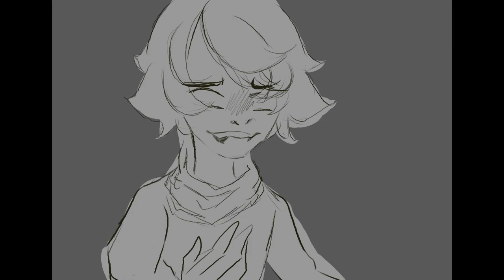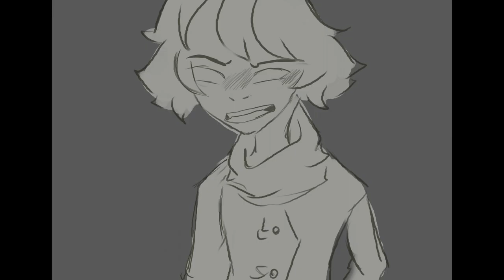I'm Sorry II Countryhumans AU [OC ANIMATIC]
This is low-key kind of a vent thing, cos hot damn does Tick Tick Boom really hit you... Especially with the whole "starving artist" thing.

I'm low-key actually pretty proud of this. It may not seem like much, but it's a minute long and I've been doing some things I don't usually do. So even if it isn't obvious, I'm slowly improving lol

[ABOUT AU & CHARACTERS]:

This is more or less a 'sub-AU' because originally these two characters are children, and this is kinda like a sub-AU whereas they're all grown up now and all.

The guy with the scarf is an AmePhil fanon child named Bayani. I imagine that in the future, he would really be into song-writing and is a bohemian indie musician, but of course, not everything goes the way he wants to, but as the idealist he is, he sticks to what he loves even if it ends up subtly hurting others without him really realizing it.

The other guy with the glasses is his cousin and childhood best friend, a Germany x OC fanon child named Khloen. He, on the other hand, end up becoming a realist. Ever since he was young, he was always set on becoming the next big thing in the industry and become as strong and amazing like his father and his older step-brother, EU. Bayani knows that Khloen wants more than this, but I've imagined this version of him for the future that he's shunned out all of his hopes and dreams and traded it for money and power. He's working hard and he doesn't need 'stupid ideals' to get in his way.

Audio is from the Netflix version of Tick Tick Boom

Thanks for reading the description and watching his video! :D